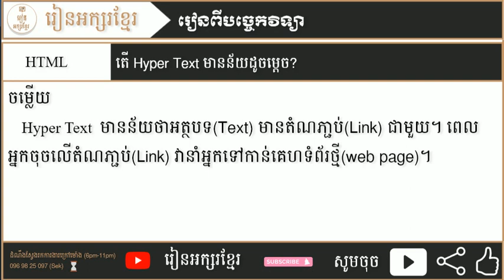តើ Hyper Text មានន័យដូចម្ដេច?